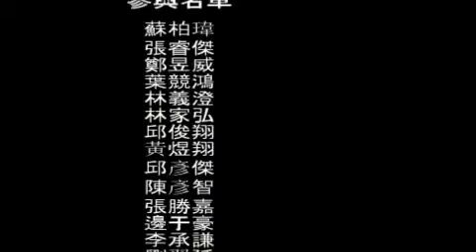台東縣東海國小102六年三班畢業影音12